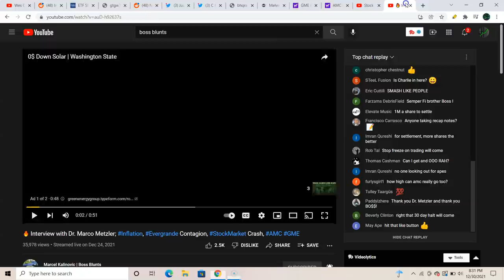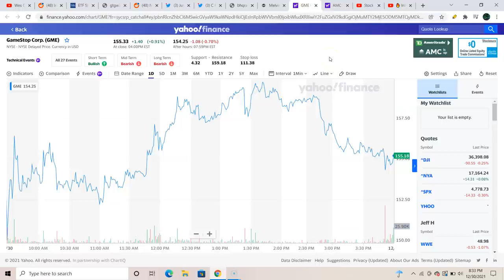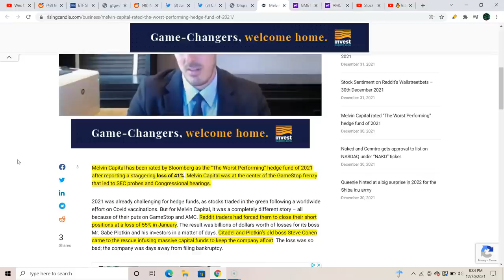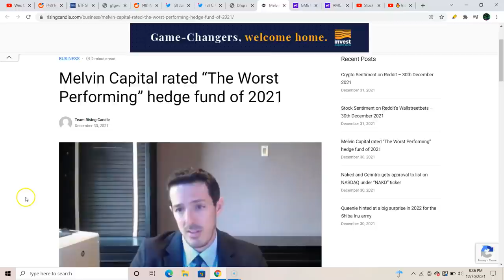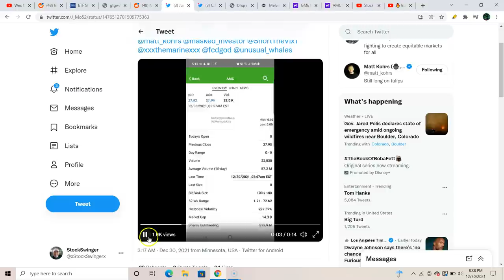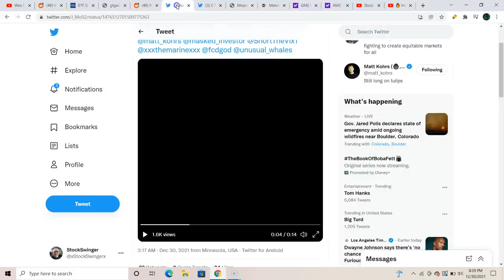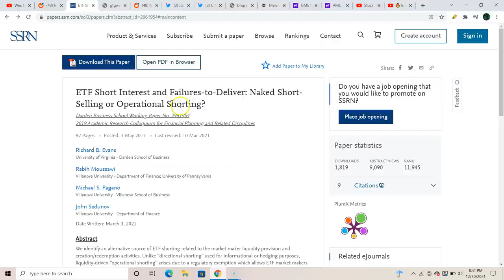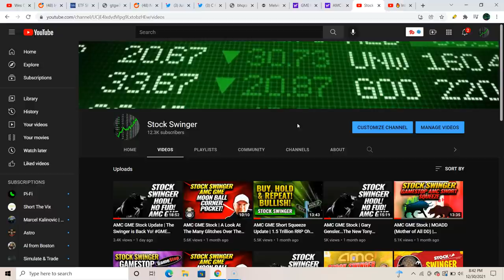AMC GME Stock | The History of the AMC "Glitches" | ETF Short Interest and Failures-to-Deliver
New apes to take note of all the historic glitches in the AMC price this year!